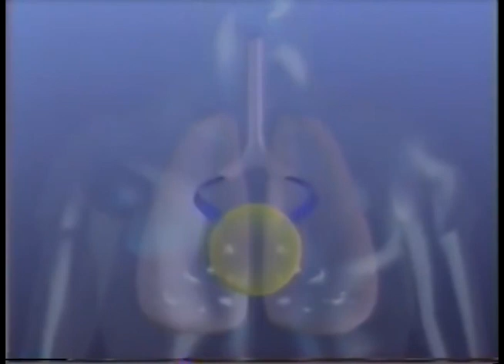Comerciales mexicanos: Vick 1996